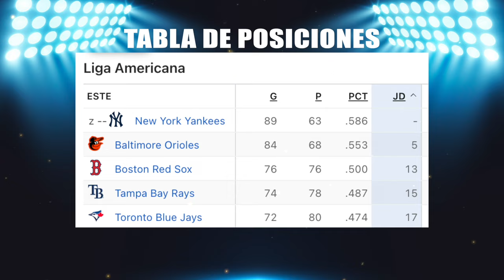LICEY PRESENTA NUEVO REFUERZO y Yankees a los playoffs 2024.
Los bicampeones nacionales, Tigres del Licey, anunciaron la contratación del jardinero Daniel Johnson como refuerzo para la temporada 2024-25.
Johnson, de 29 años, es un jardinero bateador zurdo que mide cinco pies diez pulgadas y pesa 200 libras. Este año ha jugado para Norfolk Tides, sucursal Triple-A de los Orioles de Baltimore.
En el verano del 2024, Johnson bateó .260 y .320 de OBP disparando 21 cuadrangulares, 20 dobles con 68 carreras anotadas, 74 impulsadas y 16 bases robadas en 115 partidos disputados.
Los New York Yankees amarraron su pase a los playoffs de la MLB temporada 2024; buscarán terminar una sequía de 15 años sin título de Serie Mundial
Con el triunfo de visita de los NY Yankees sobre los Seattle Mariners por 2-1, la novena neoyorkina aseguró un boleto a los playoffs de la MLB, temporada 2024.
Los Bombarderos del Bronx son la primera novena de la Liga Americana que amarran su pase a la postemporada que comenzará el 1ro de octubre con duelos de comodines.

Informaciones de lo último del baseball de Grandes Ligas, resultados, entrevistas y reportajes especiales.